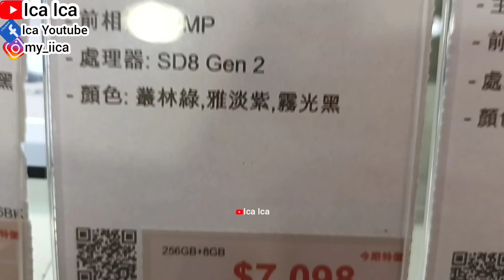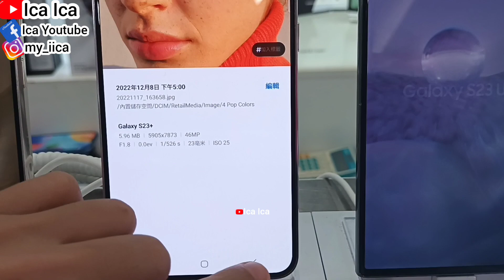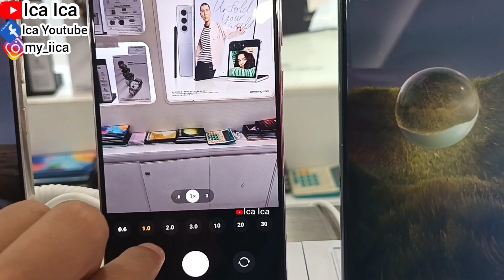SAMSUNG Galaxy S23+ Price Check At FORTRESS || REVIEW HARGA SAMSUNG GALAXY S23+ DI FORTRESS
IPHONE STORE
SAMSUNG GALAXY
REVIEW IPHONE
UNBOXING MOBILEPHONE
MOBILEPHONE

SALAD RECIPE
WALKING TOUR
HOLIDAYS VLOG
TRAVEL VLOG
TRAVELING VLOG
HOME TOUR
HOUSES TOUR
SAFETY WALK
BUILDING TOUR
BUS TOUR
TRAINS TOUR
HOLIDAYS VLOG
VACATION TIME
LIBURAN LOW BUDGET
HOTEL TOUR
APARTMENT TOUR
KOREAN FOOD
RESTAURANT CHINA
RESTAURANT HONG KONG
RESTAURANT SINGAPORE
RESTAURANT MACAU
RESTAURANT INDONESIA
RESTAURANT MALAYSIA
RESTAURANT THAILAND
RESTAURANT AUSTRALIA
RESTAURANT FAIRWOOD
RESTAURANT STARBUCKS
RESTAURANT MCDONALD'S
RESTAURANT KFC
RESTAURANT PHILIPPINES
RESTAURANT TAIWAN
INDONESIAN FOOD
THAILAND FOOD
JAPANESE FOOD
CHINESE FOOD
SINGAPORE FOOD
TAIWAN FOOD
HONG KONG FOOD
KOREAN FOOD
MALAYSIA FOOD
PHILIPPINES FOOD
AMERICAN FOOD
ITALIAN FOOD
MACAU FOOD
VIETNAM FOOD
INDIAN FOOD
ARABIC FOOD
KOPI STARBUCKS
STARBUCKS COFFEE
KOREAN FOOD
KOREAN TEA
KOREAN DRINK
VIETNAM FOOD
VIETNAM TEA
VIETNAM DRINK
ENGLISH BREAKFAST
ENGLISH FOODS
ENGLISH VLOG
SWISS COFFEE
SWISS FOOD
SWISS VLOG
JAPANESE FOOD
JEPANG VLOG
JAPAN VLOG
BUAH LECI